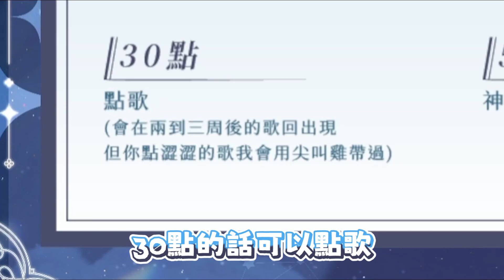【澪Rei精華】點色色的歌的話會發生什麼事呢~